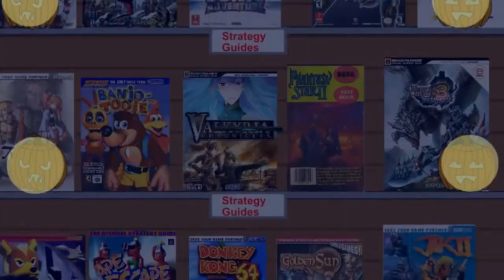Let's play Ghost Trick: Phantom Detective Part 22 Explosicution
That wasn't supposed to happen!